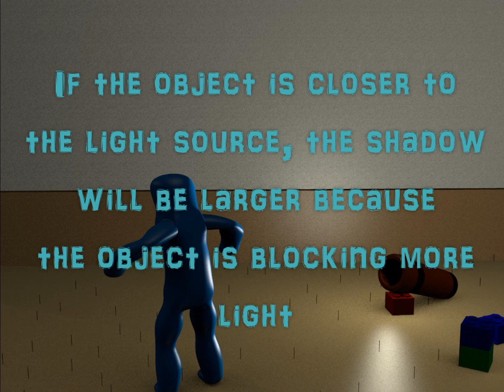A Fact About Shadows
There's a shadow following you. Learn this cool thing about shadows before it gets you.

True story.